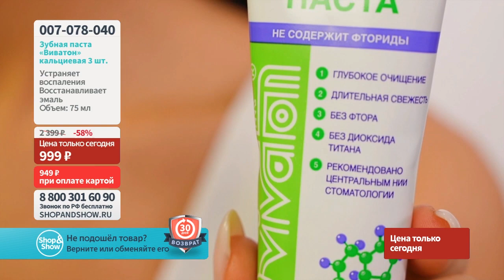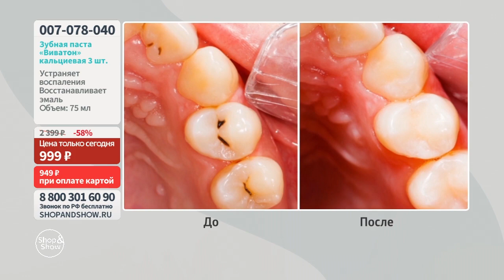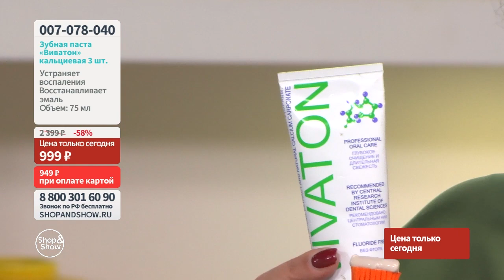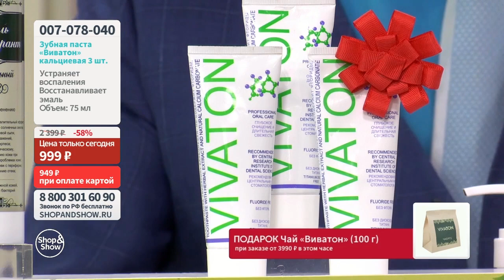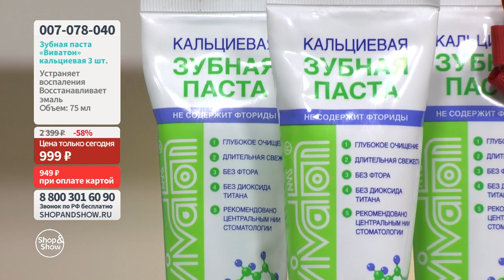Зубная паста «Виватон» кальциевая (2 шт. по 75 мл + 3-я в подарок).«Shop and Show» (Красота)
[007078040] Зубная паста «Виватон» кальциевая (2 шт. по 75 мл + 3-я в подарок) (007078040)

Давайте дружить ;)